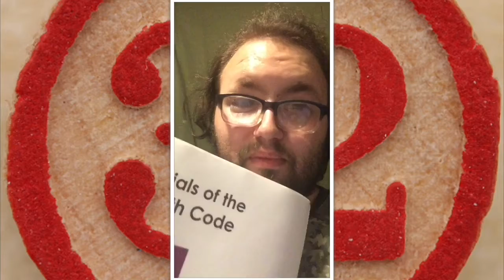Back To The Basics VLR VLOG #32